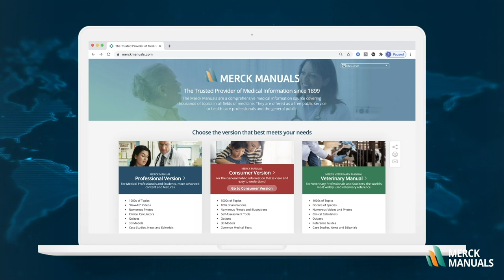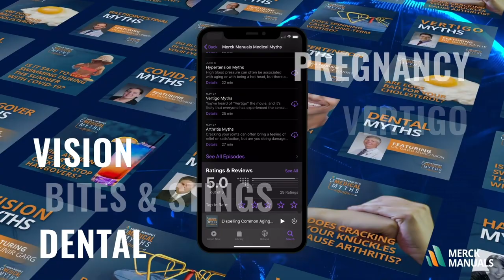Global Medical Knowledge - A Look Back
Learn how we have become accessible to over 3 billion people around the world.